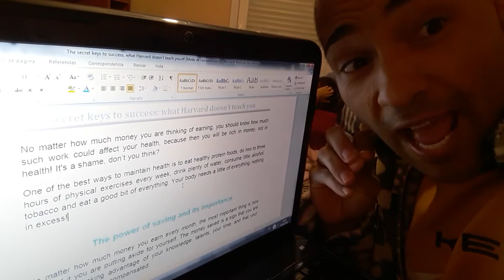The secrets keys to success in english.20.1.2020